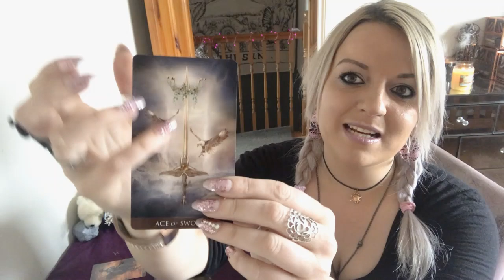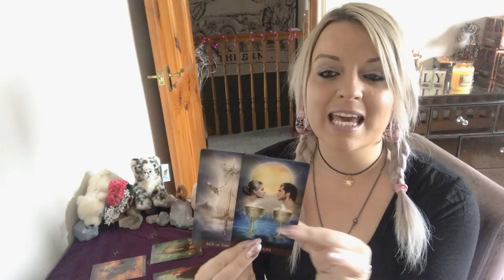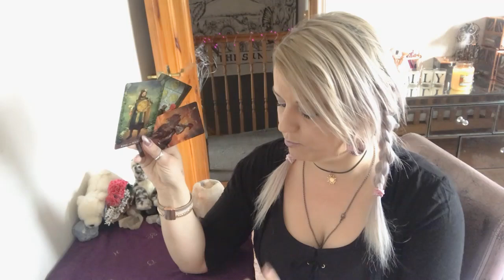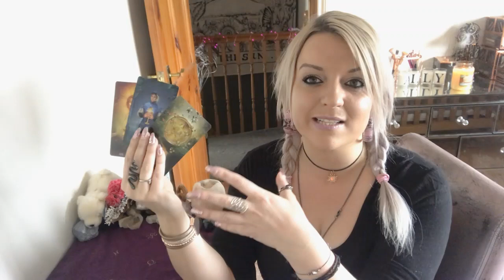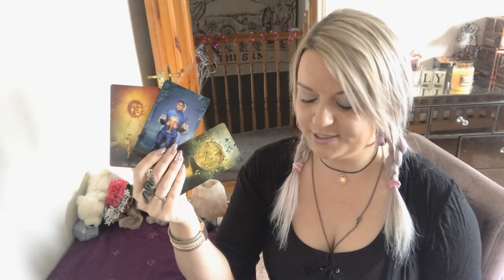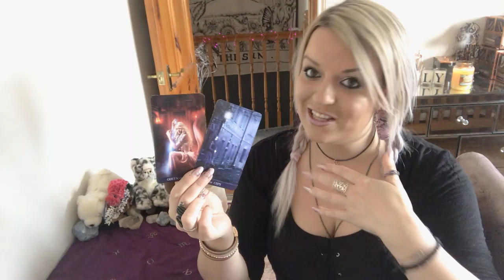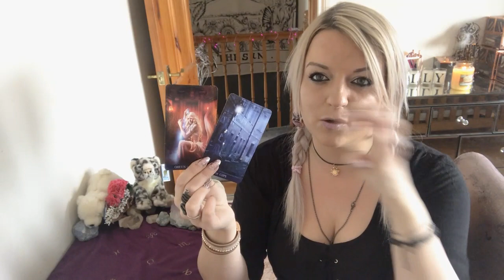Where do we go from here ? Pick a deck!!